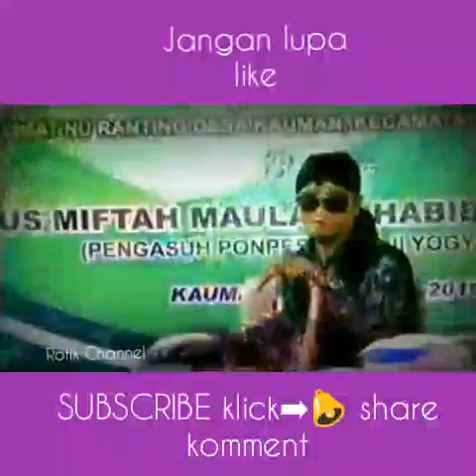Pengajian lucu gus miftah dari yogyakarta #3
Pengajian lucu gus miftah dari yogyakarta #3 semoga ber manfaat Aamiin...